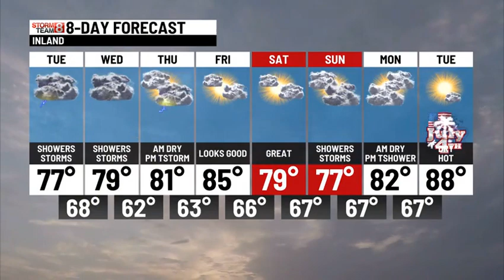MONDAY OVERNIGHT WEATHER ALERT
STORMY UNTIL DAWN TUESDAY. LOCALLY HEAVY RAIN, LIGHTNING/LOUD THUNDER/HAIL. WIDELY SCATTERED SHOWERS/THUNDERSTORMS TUESDAY/WEDNESDAY, OTHERWISE MAINLY DRY AND HUMID 75-80